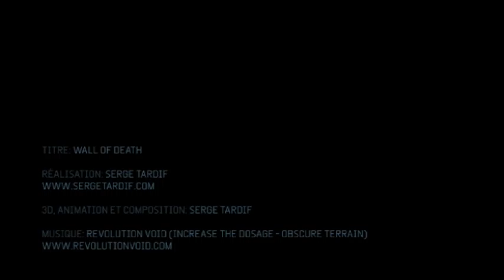Wall of death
Serge Tardif_Short film